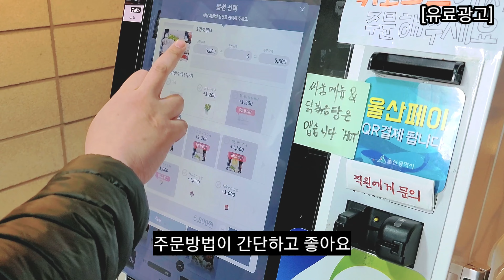혼밥 1인보쌈 전문점 싸움의고수｜kfoodcooking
안녕하세요 오늘은 싸움의고수라는 혼밥을 하기 정말 좋은 곳을 소개시켜드릴까 합니다

구매한 제품은 보쌈.삼겹살.족발 모두 1인 기준 M 사이즈로 구매를 하였습니다

제품의 전반적인 퀄리티가 너무 좋아서 혼밥을 하기에는 좋을거 같고 가격이 정말

괜찮아서 추천하고 싶습니다

[This video contains a paid advertisement of the master of fighting]

Hello, today, I would like to introduce you to a really good place to have a meal called the master of the fight.

The products I purchased were bossam, pork belly, and pork feet in M size per person.

The overall quality of the product is so good that it would be good for a meal and the price is really

I would recommend it because it’s okay